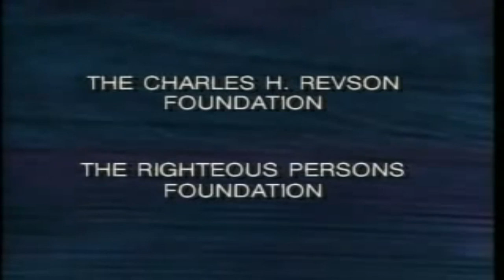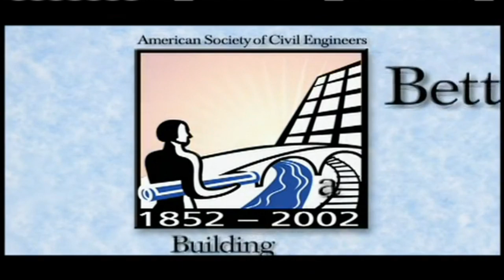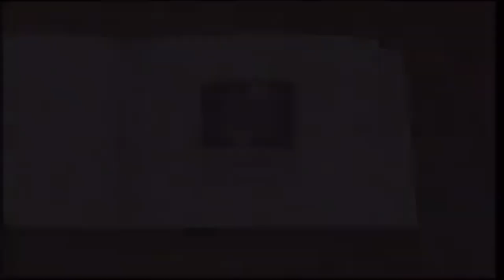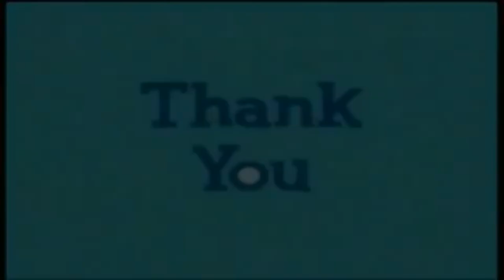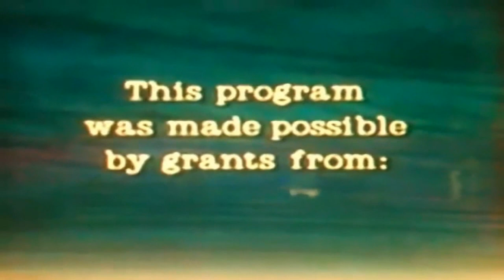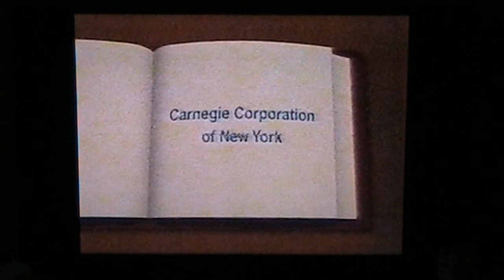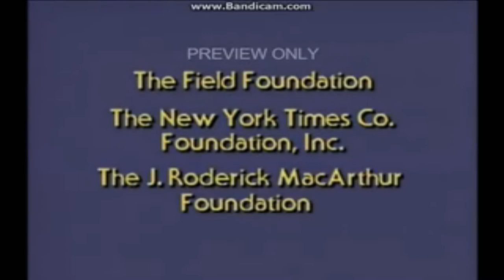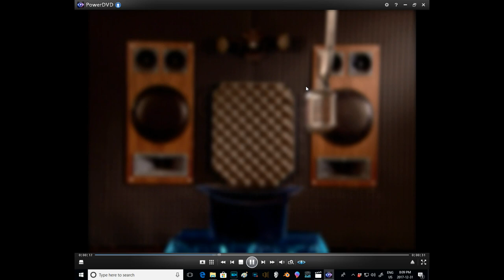[#825] 1 Hour of PBS Funding Credits (Mark II)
Hey guys, it's me, Alan Richardson again! Anyways, enjoy!